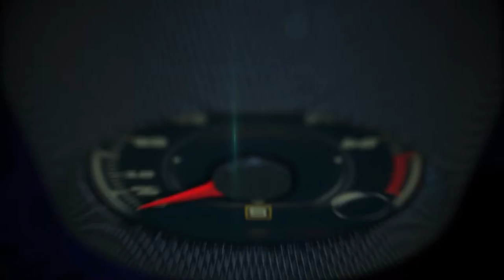Volvo at the 2016 Los Angeles Auto Show